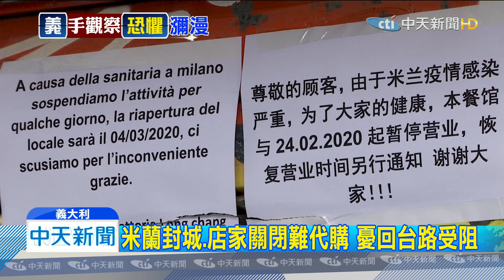20200312中天新聞 義大利「封國」！ 台導遊無團可帶 代購無商店可買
旅遊業受到疫情影響無團可出，因此有名長程線領隊，在二月底時就飛到義大利，想趁這段旅遊業寒冬期，到當地學學語言，還有代購賺點零用錢。但隨著當地疫情擴大，不僅米蘭封城，就連全國商店除了超市跟藥局，通通關閉防疫，讓她計畫全被打亂。